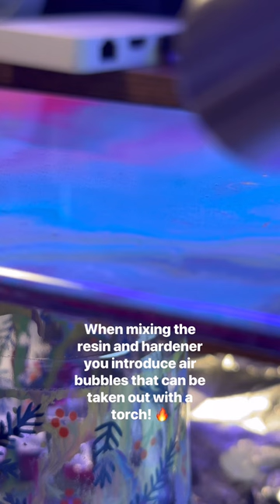Art Resin Tutorial: How to Resin pour over a Canvas! 😱🔥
In this video I show you how to do a Resin pour using Art Resin brand! I did this pour over a canvas that I did a paint pour on the previous day!

Step 1: Acquire Art Resin Epoxy!
Step 2: Acquire a Mixing Cup!
Step 3: Mix the Resin and Hardener together with equal parts depending on how much you need.
Step 4: Mis for at least 3 minutes! Make sure to scrape resin off the sides of the cup to fully mix together!
Step 5: Pour Resin over the top of whatever surface you are trying to pour! Using a popsicle stick you can spread the resin flat across the entire surface of your media. Don't leave and an area without resin.
Step 6: Use a Torch to eliminate any air bubbles in the resin layer. Bubbles are created in the mixing phase. This will give that glossy mirror finish!
Step 7: Allow Resin to cure for at least 24 hours but it may require 72 hours to make sure it is fully cured. Place a dust cover over to eliminate dust and debris in your fresh resin!
Step 8: Enjoy and amazing finish to your artwork!